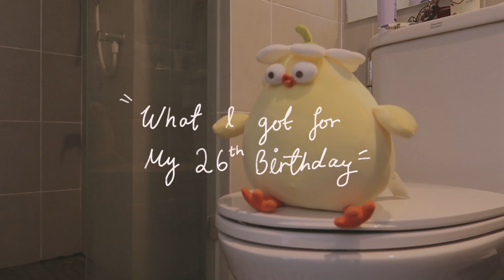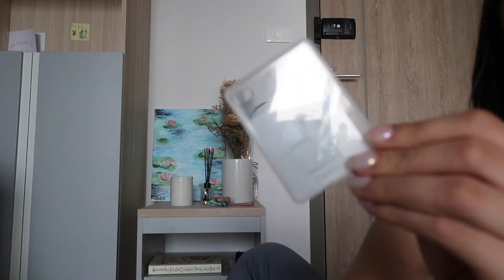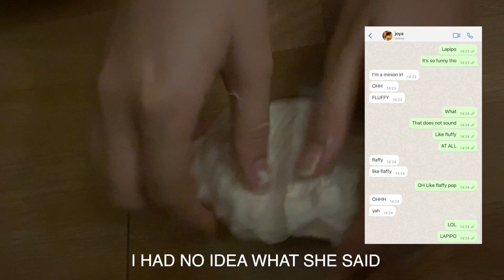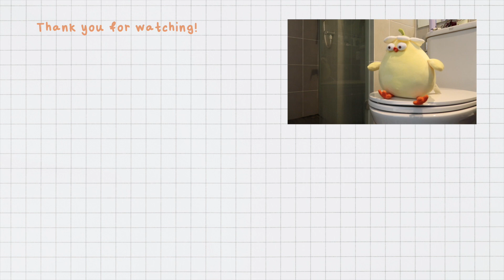what is happiness for a 26-year-old?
weekly vids ✨  shorturl.at/koELX

This is a reminder to you that no matter what age you are, embrace your inner child. Don't build a wall to what being an adult should be like, buy the things you've always wanted, play with slime, do (safe) dumb things, and just live your life. Anyways, hope you guys enjoyed the video!

Love you all, take care, and have a nice day!

P.S. I still haven't named my chicken yet...